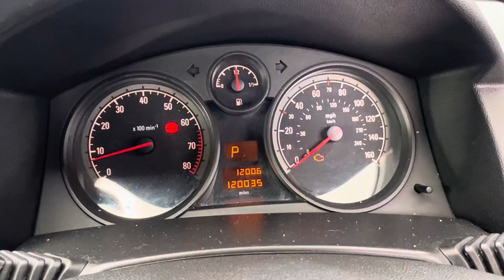Разборка Opel - Astra H 2004-2010, 1.8 (VIN: W0L0AHL4848115743) SE04DWX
Основные характеристики:
Год выпуска: 2004
Двигатель: Z18XE20DL0849
Объём двигателя: 1.8
Тип двигателя: Бензин
Коробка передач: КПП автомат (АКПП)
Кузов: Хэтчбэк 5 дв.
Смотри каталог запчастей Opel - Astra H 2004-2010 на :
⏰ Режим работы колл-центра:
08:00 – 20:00 – ежедневно